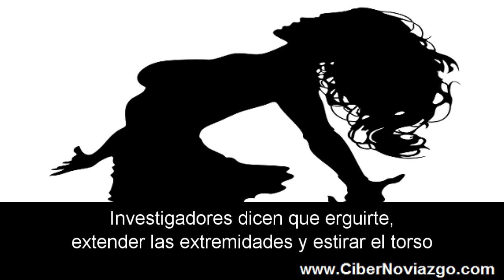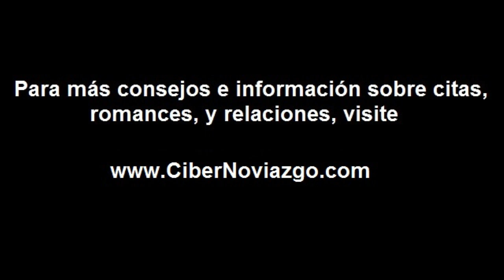¿Tener Buena Postura Conduce al Éxito en las Citas?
Tu madre probablemente te decía que te sentaras bien. Pero ¿tener buena postura conduce al éxito en las citas? ¿Quién lo diría? De acuerdo con un artículo en CNN la buena postura puede aumentar las posibilidades de éxito en las citas en línea. Esto tiene que ver con las primeras impresiones y la forma en que estamos genéticamente programados para evaluar a una posible pareja a simple vista.

El poder de la postura reina en el reino animal, donde los pavos reales despliegan las plumas de sus colas y los chimpancés hacen alarde de sus extremidades para afirmar dominación y atraer a una pareja. Una nueva investigación sugiere que los seres humanos que prueban aplicaciones móviles de citas y van a eventos de citas rápidas, podrían querer seguir su ejemplo.

Previos estudios han demostrado que las señales no verbales tales como una sonrisa o un gesto de la cabeza crean interés en parejas románticas potenciales. Los gestos tienen lo que los científicos llaman "valor de señal positiva", lo que significa que crean la impresión de que eres cálido y amable, alguien con quien otros quieren estar cerca de.

Pero el cortejo moderno rara vez dura el tiempo suficiente para formar una impresión basada interacciones significativas. Las decisiones son tomadas en cuestión de minutos, incluso segundos, con solo deslizar un dedo en las citas digitales o un encuentro fugaz en el mundo real.

Investigadores dicen que erguirte, extender las extremidades y estirar el torso duplican las posibilidades del éxito en comparación a una postura encorvada.

Directo de la Fuente

El estudio del que habla CNN es una publicación de la Academia Nacional de Ciencias. “Dominant, open nonverbal displays are attractive at zero-acquaintance” es su título, lo cual más o menos se traduce a “Demostraciones dominantes claras no verbales son atractivas sin previa familiaridad”.

Este conjunto de estudios examino si los seres humanos se sienten más atraídos por individuos que exhiben mas de sus cuerpos, un comportamiento que es considerado sirve para expresar tanto dominación y franqueza.

Estos hallazgos indican que en el contexto de las citas modernas, en las cuales la atracción inicial con frecuencia es determinada por una decisión rápida después de una breve interacción o ver una fotografía, las exhibiciones de postura expansiva aumentan las posibilidades de uno de tener éxito.

La “expansividad” hace que el candidato romántico parezca más dominante. En un mundo de citas en las que a veces el éxito está determinado por una decisión de medio segundo basada en una breve interacción o exposición a una imagen estática, los solteros tienen muy poco tiempo para causar una buena impresión. Nuestra investigación sugiere que una demostración no verbal de dominio aumenta las posibilidades de ser seleccionado como una pareja potencial.

Así que ponte de pie y extiende tus brazos bien si quieres ser visto como un potencial gran compañero!

Entonces ¿Cómo Se Supone que Funciona Esto?

El problema con las citas modernas, especialmente con las citas en línea y el uso de aplicaciones de citas, es que la decisión de abordar o rechazar a una pareja potencial se hace en cuestión de segundos y, a menudo es impulsada por una parte primitiva de nuestro cerebro. Puede que estés interesado una persona inteligente y reflexiva, pero tu cerebro medio y el de él o ella, esta primero a la hora de aceptar o rechazar una pareja potencial. Hemos escrito acerca de lograr una gran primera impresión. Ahora necesitas echar para otras unos pasos y antes de pensar en qué decir y sobre todo antes de pensar en que ponerte, necesitas ponerte de pie y extender tus brazos para la foto en tu perfil, y cuando te veas en persona con quien deseas impresionar. Sólo recuerda lo que tu madre te decía: párate derecho!